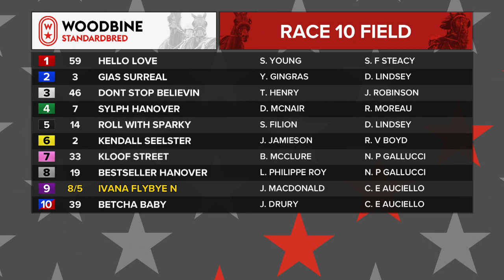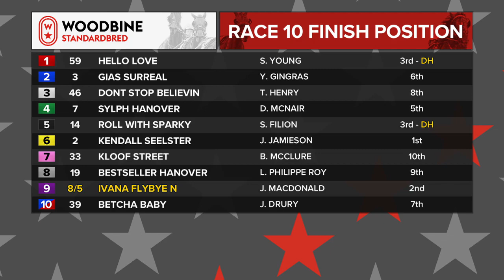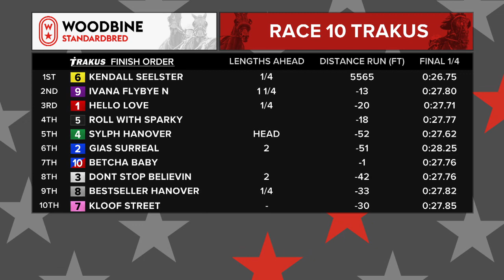Woodbine, Mohawk Park, September 18, 2020 Race 10